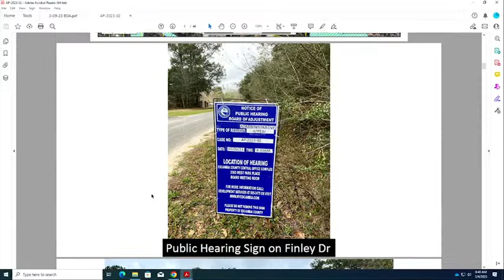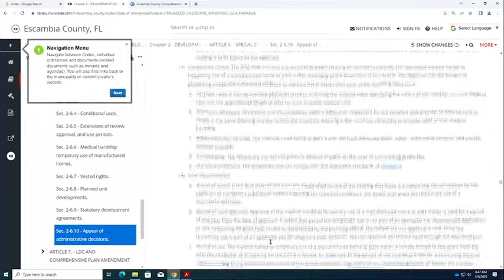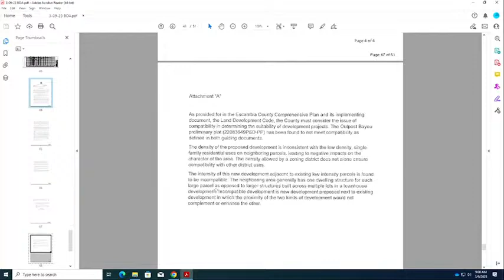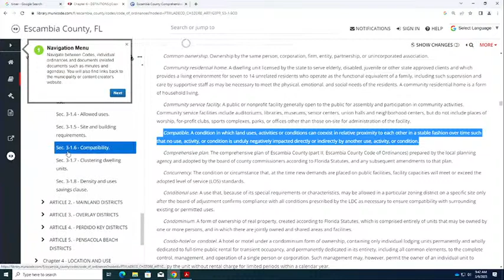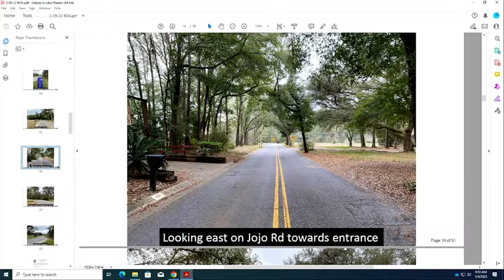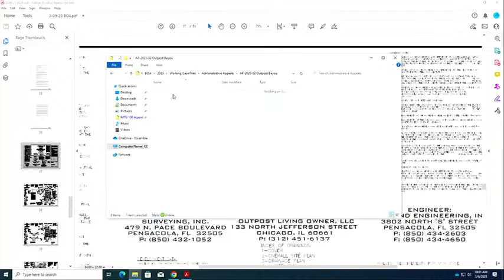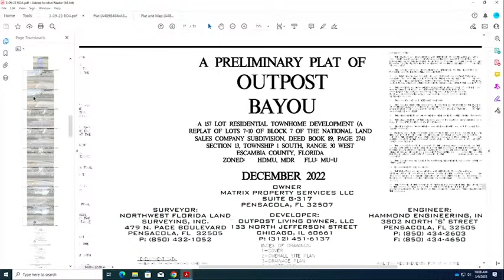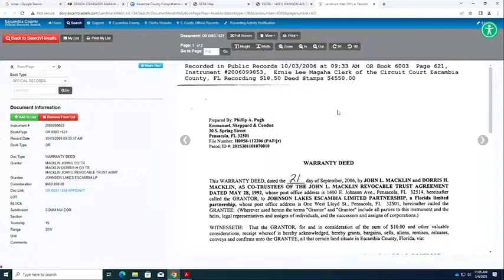Board of Adjustment 03 09 2023